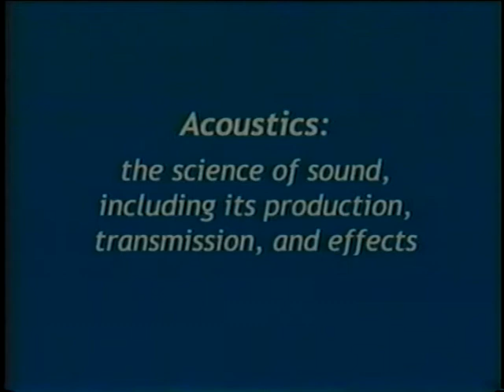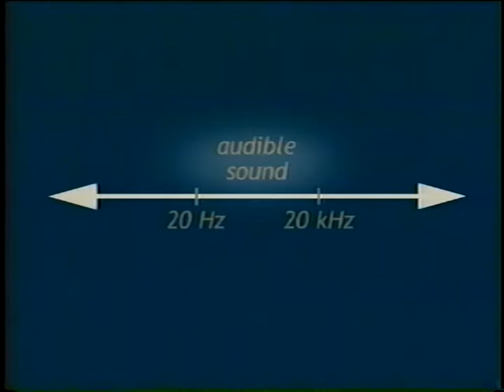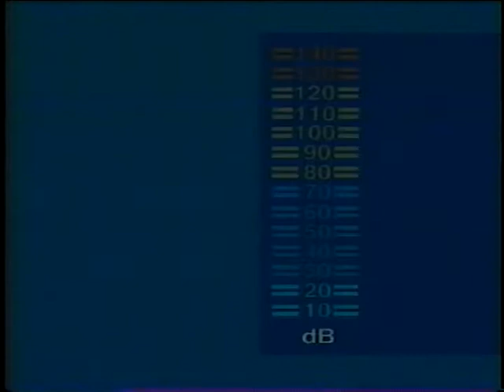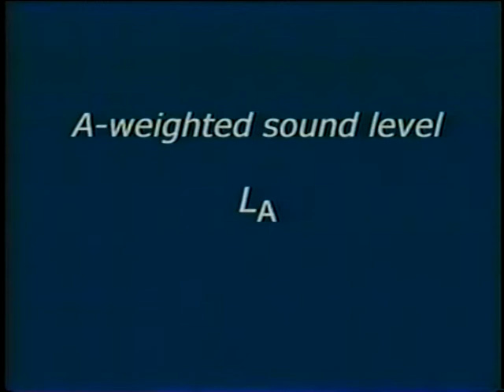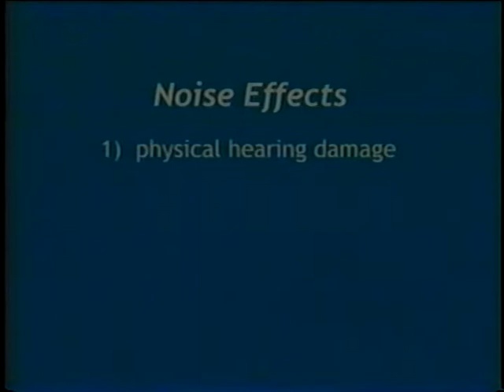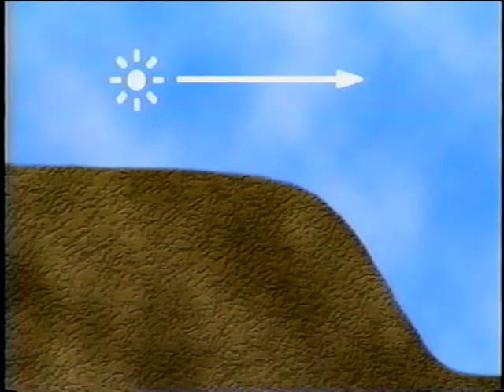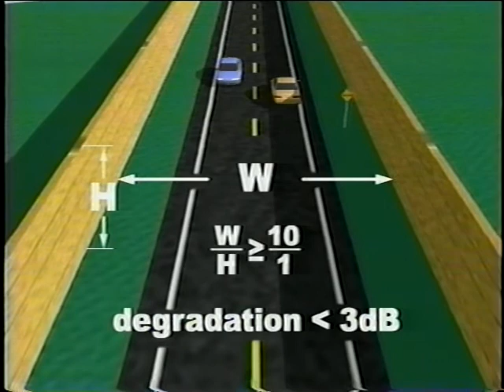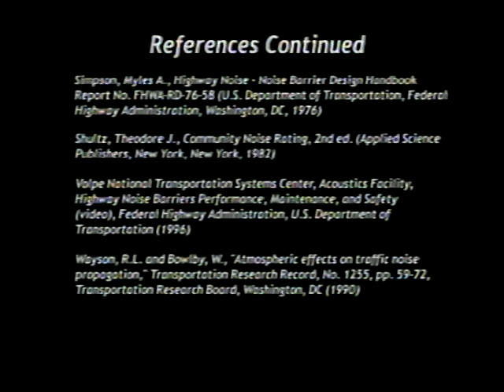Acoustics and Your Environment: The Basis of Sound and Highway Traffic Noise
Acoustics and Your Environment: The Basis of Sound and Highway Traffic Noise - Department of Transportation 1999 - Video VH-706 - This video is an educational tool presenting the fundamentals of sound and highway traffic noise. The first part of the video covers the basics of sound, including the following topics: sound waves, frequency, noise, sound pressure level, sound perception, and other stuff.